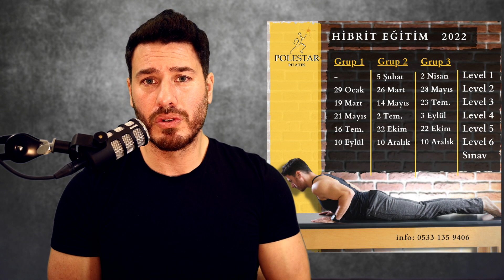Elvin Levinler Egzersiz Videosu İncelemesi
2 Dakikada Evde & Ekipmansız Tüm Vücut Egzersizi💪 30 Gün Aralıksız Yap
Elvin Levinler videoları